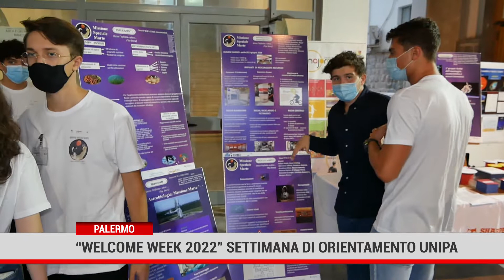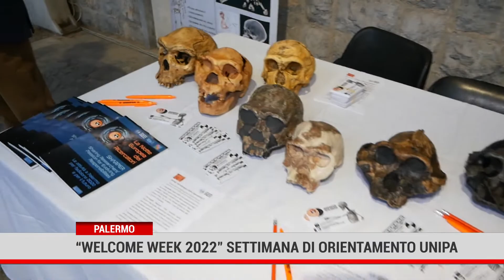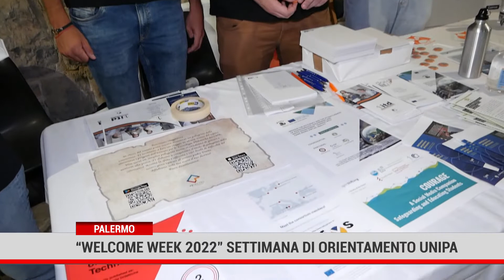Palermo. “Welcome Week 2022" la settimana di orientamento all’Unipa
L’Università degli Studi di Palermo apre le sue porte agli studenti degli ultimi anni di più di 90 Scuole secondarie di secondo grado con la Welcome Week, la settimana di orientamento dedicata alla presentazione dell’offerta formativa e dei servizi dell’Ateneo che proseguirà fino a venerdì 18 febbraio all’edificio 19.